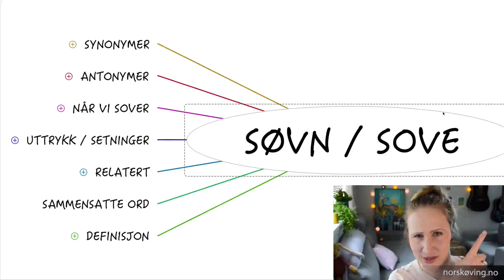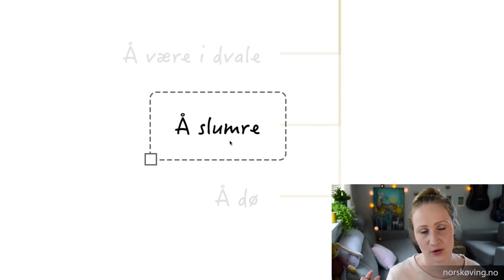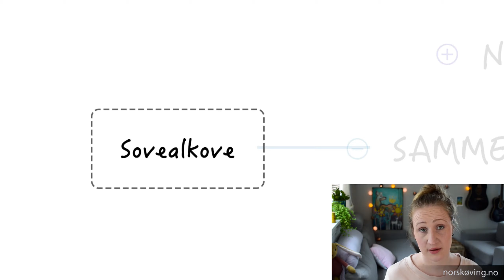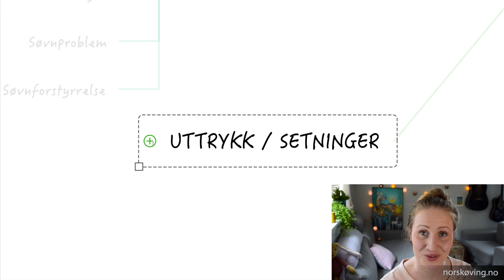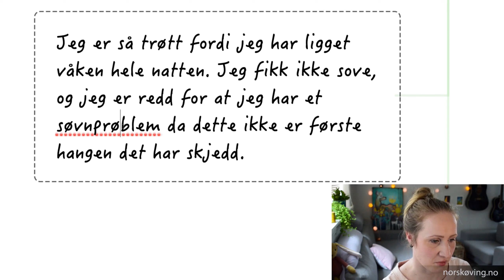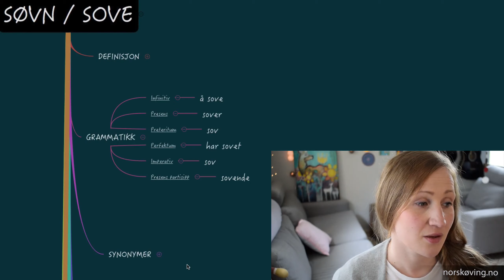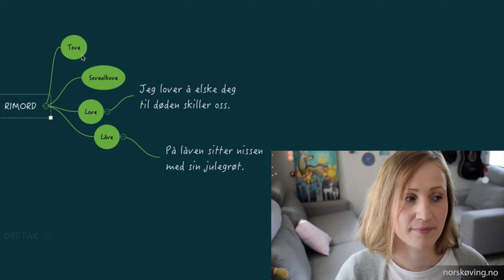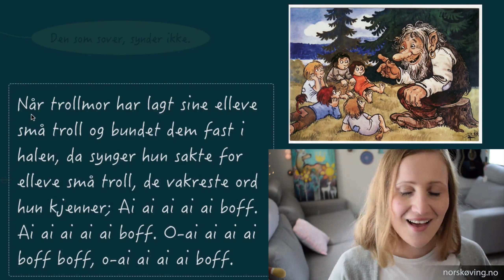Learn NORWEGIAN with the subject of sleep! 🤤🛌😴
Lær norsk med tema: Søvn

Lær norsk på forskjellige språk:
Ucz się norweskiego, Apprenez le norvégien, mokytis norvegų, barashada norwejiga, نارویج سیکھیں ,  تعلم النرويجية, lära sig norska